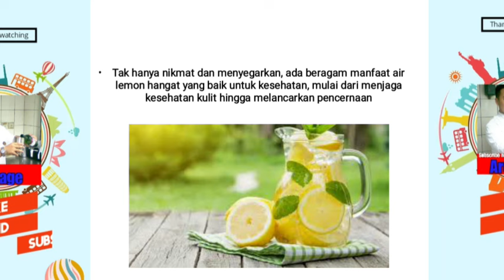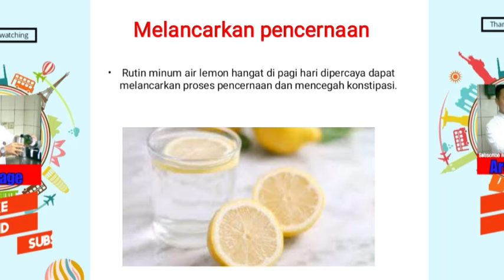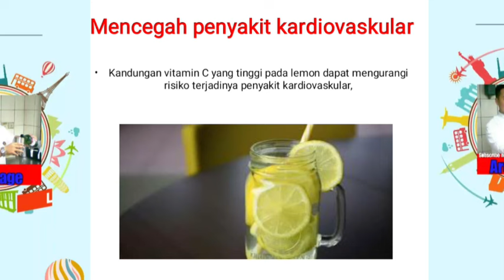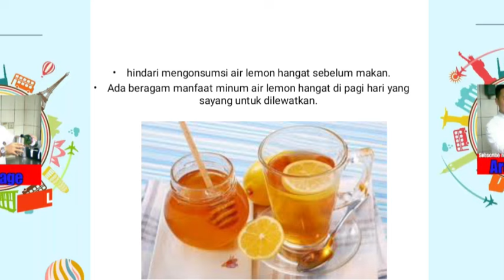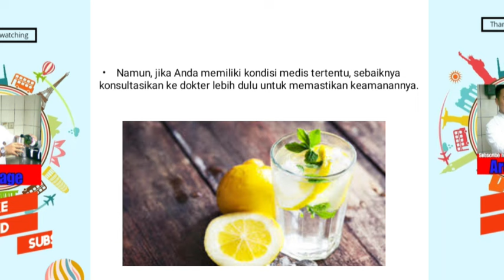Manfaat air lemon hangat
Apa saja manfaatnya